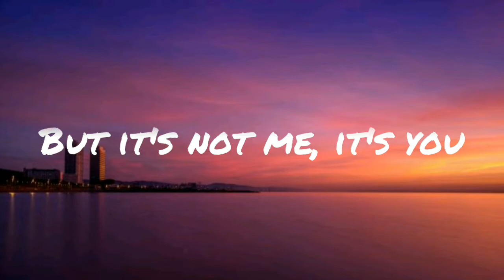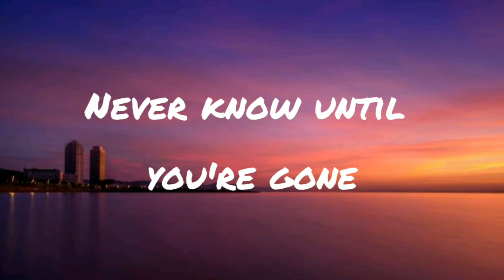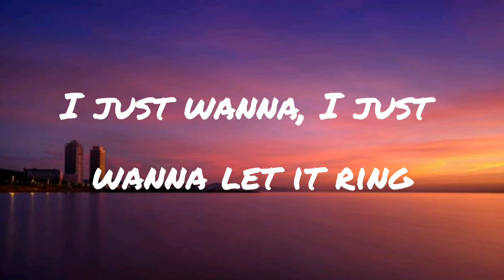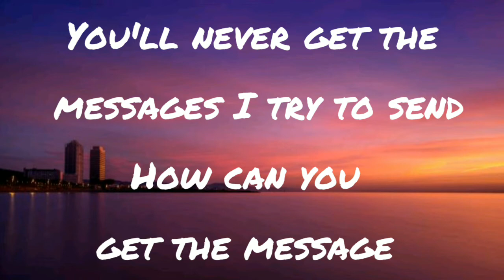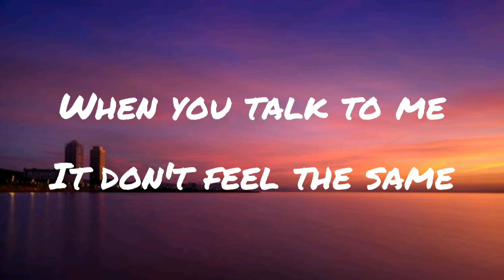Trevor Daniel - Alone ( lyrics)